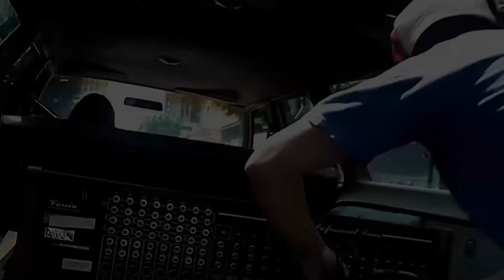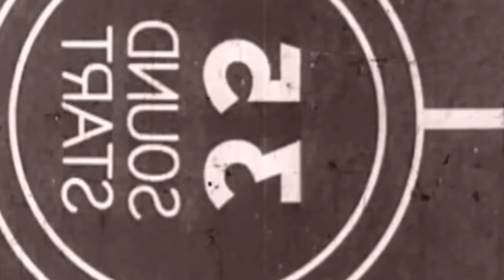Avril Lavigne została zastąpiona sobowtórem po śmierci?